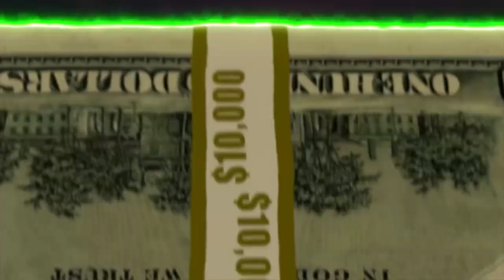Franglish - American Tour 22.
@MrFranglishTV Montreal show recap
Record & Edit by @chxest